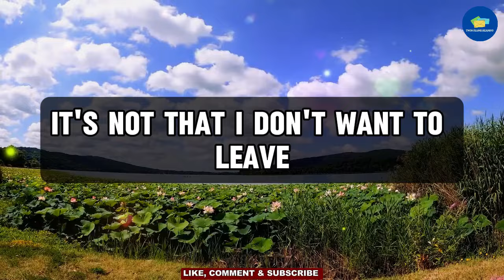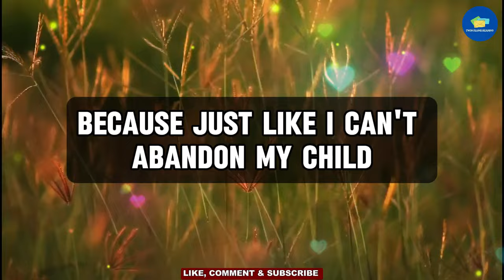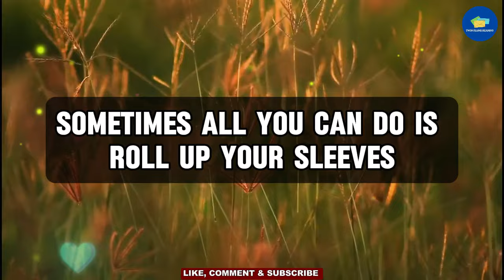😱Shocking!! 💔😭Your Partner Won't Go Against Third Party For You (Here's Why) 💌 tarot reading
😱Shocking!!! 💔😭Your Partner Won't Leave The Third Party For You (Here's Why) 💌 tarot reading

RELATED QUERIES 👇
twin flame reading,
online tarot,
divine feminine,
twin flame,